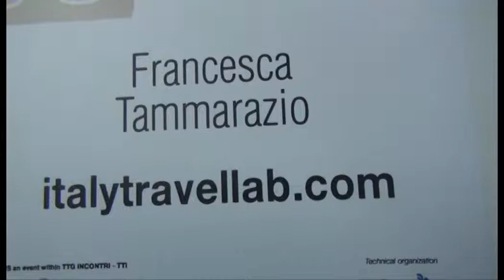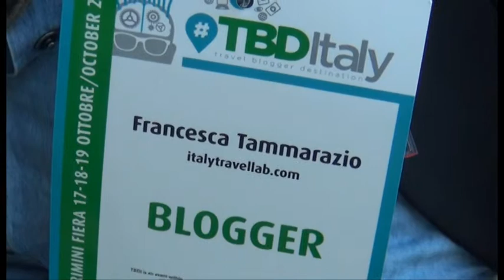Rimini.Travel Blogger: Italy Travel Lab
Turismo. A tu per tu con Francesca Tammarazio - Italy Travel Lab al TTG di Rimini.
Per Francesca il turista cerca dal travel blogger un"coinvolgimento emozionale".
Rimini? "meta attualissima, c'è sempre da scoprire qualcosa".